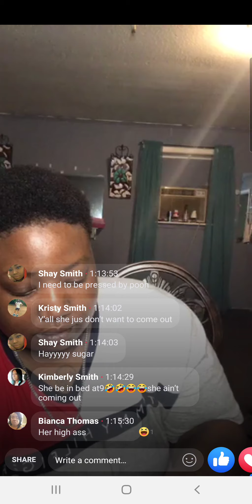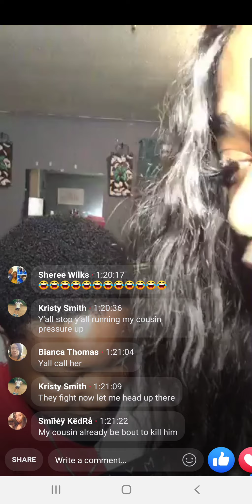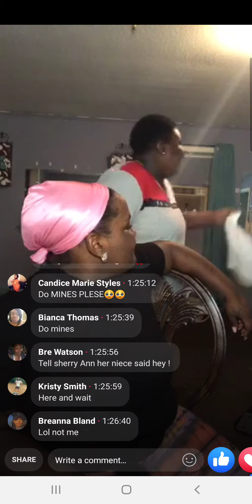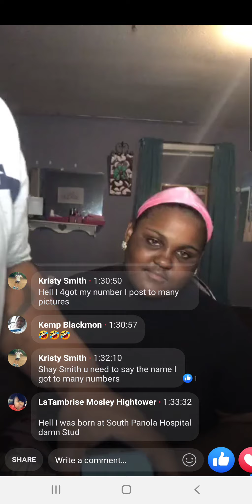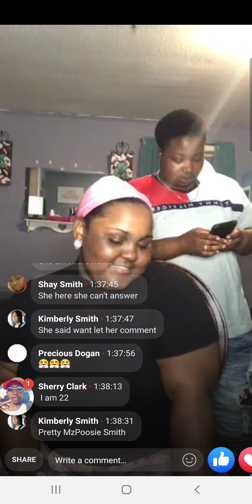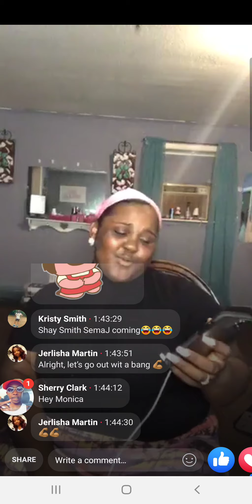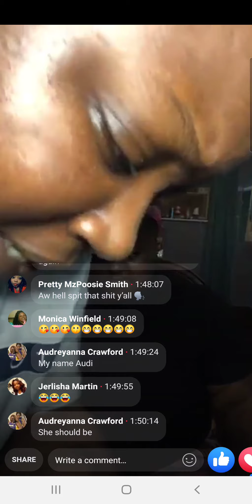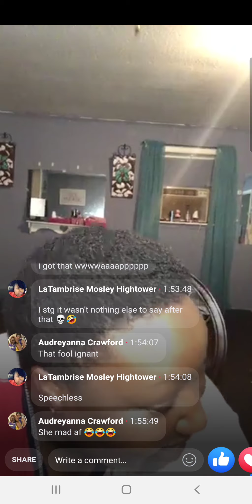Prank caller next caller Part 4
Lovemakingpplssmile